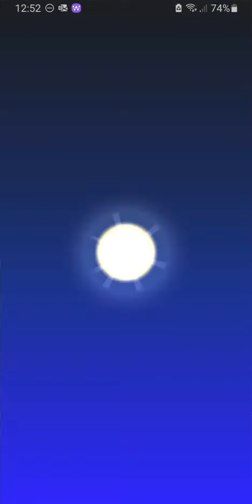Mario Kart Tour - Free Gold Pipe Opening on Singapore Pipe 1 and 2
Free Gold Pipe Opening on Singapore Tour